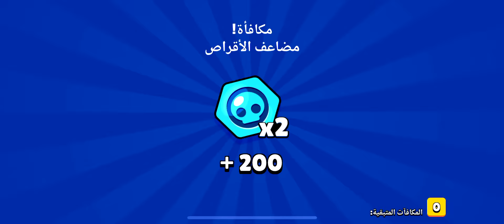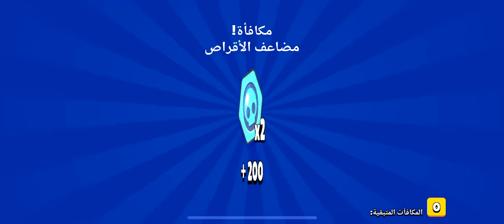تفجير بكجات لعبة براول ستارز brawl stars